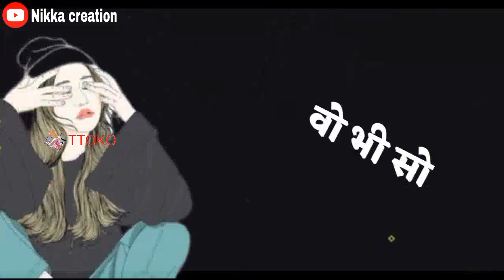नशा NAHI करती | लेकिन उसकी AANKHE नशीली हैं